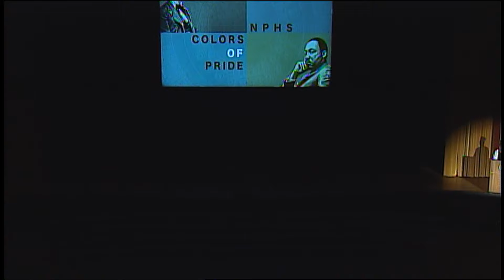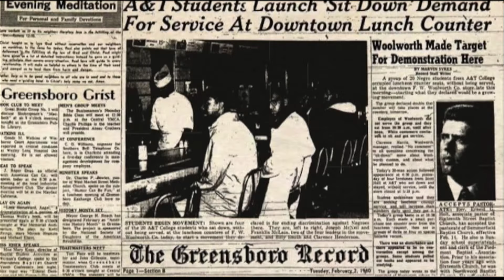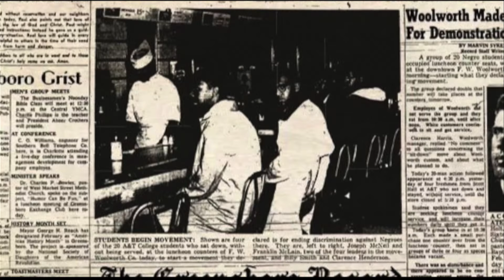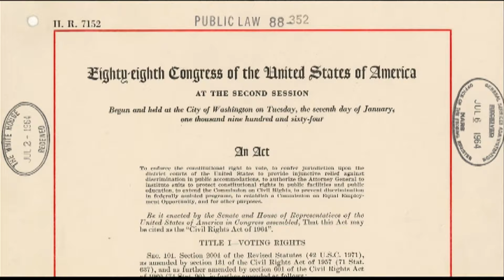2016 NPHS Colors of Pride Celebration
The NPHS African American Awareness Club presents the Colors of Pride Program for 2016